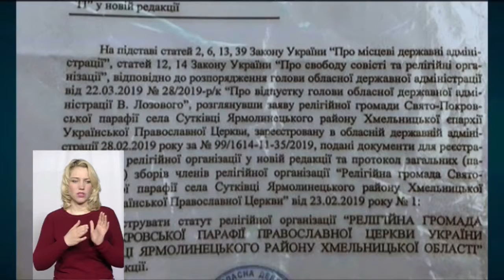ТЕМА ДНЯ 15 04 19 Від наміру до переходу Який шлях до помісної церкви на Хмельниччині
Який шлях від наміру – до переходу долають парафії на Хмельниччині і чому жодна досі не має повної держреєстрації?
завідувачка сектору  управління культури, національностей, релігій та туризму Хмельницької ОДА Олена Западенко та клірик Хмельницької єпархії Православної церкви України, протоієрей Олександр.